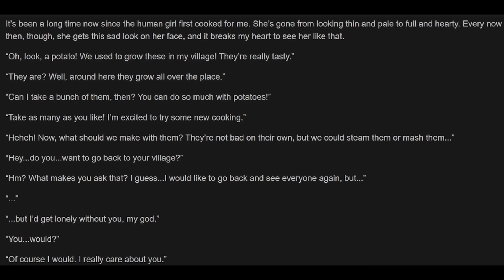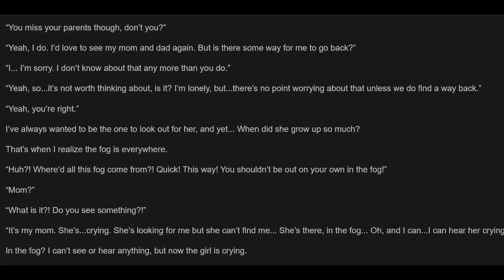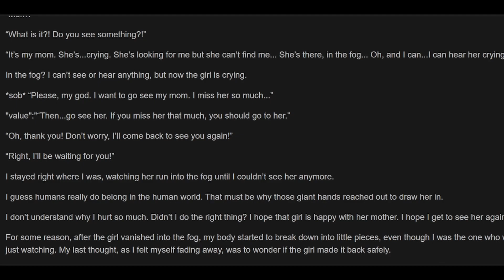Harmony Route Perceived Memories - All in the Seasoning Chapter 5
Digimon Survive